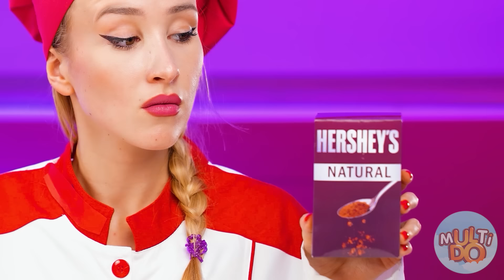Já vs Babička Kuchařská Výzva | Bitvy o Jídlo Multi DO Challenge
Začínáme kuchařskou bitvu od MultiDo! Připravte se, bude to hodně zábavné a velmi chutné!